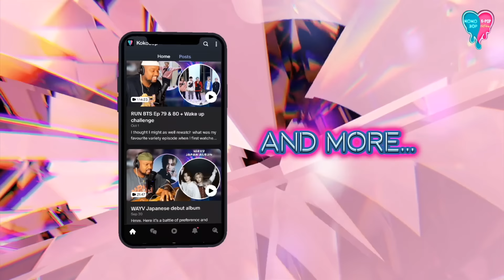DISCOVERING IZNA - IZNA & Timebomb (MV & Showcase)! HONEST Review!!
Join us as we dive deep into the world of Korean pop music, sharing our genuine thoughts, emotions, and expertise.

From jaw-dropping choreography to powerful vocals, we react to the latest releases with genuine excitement and provide honest reviews that K-pop enthusiasts can trust. Whether you're a die-hard fan or a newcomer to the genre, our videos offer a fresh perspective and a whole lot of fun.